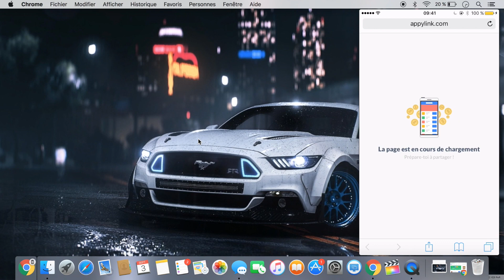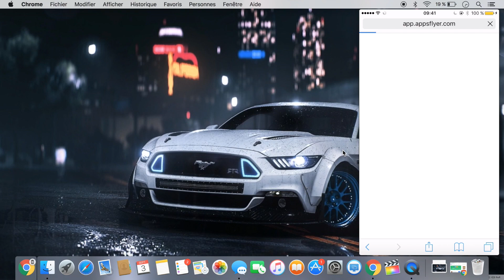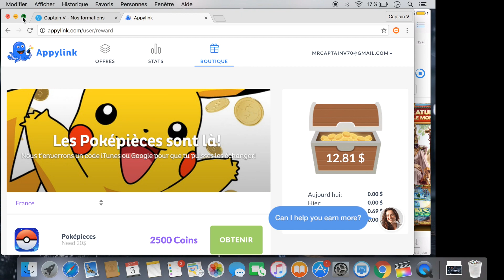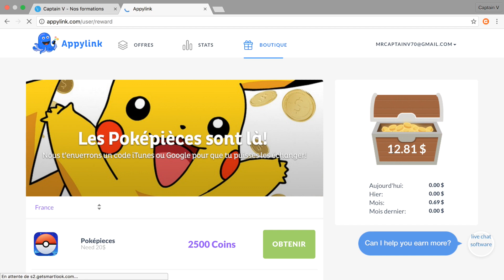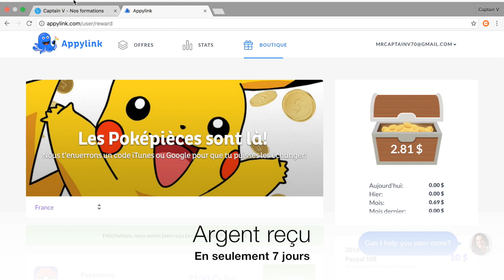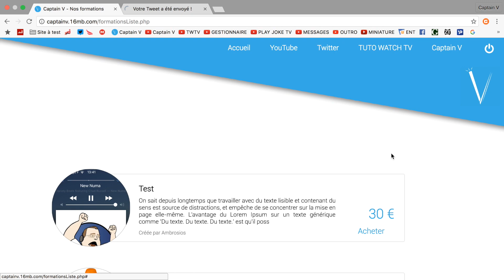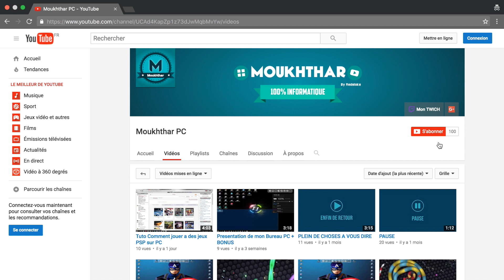Gagner de l'argent rapidement en partageant des apps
► Je vous montre une nouvelle astuce pour gagner de l'argent facilement mais surtout rapidement, sans limite puisque vus pouvez parteger et gagner tout autant, bonne vidéo et bon gain à tous :)

►LIENS :

- Je partage vos liens de parrainage Applike et vous obtiendrez des gains passif à vie (25% des gains des filleuils)

Le système de parrainage change, le filleul gagne 0,50$ a l'inscription et le parrain touche 1$ dès que je filleul atteint 5$ de cagnotte

Envie du logiciel Action Mirrilis pour filmer ton écran Windows ? à -80%

                    MON MATERIEL